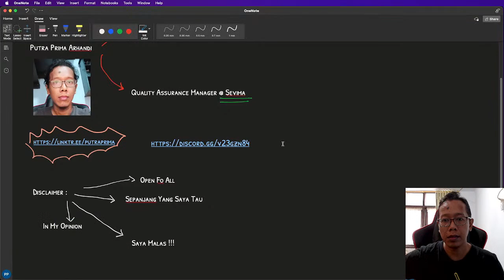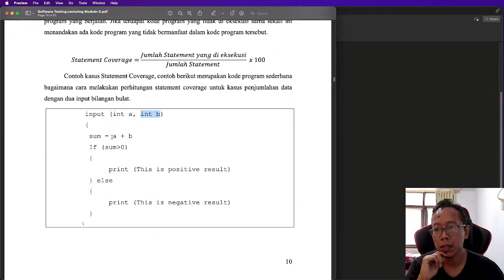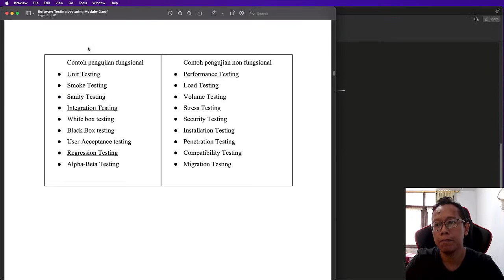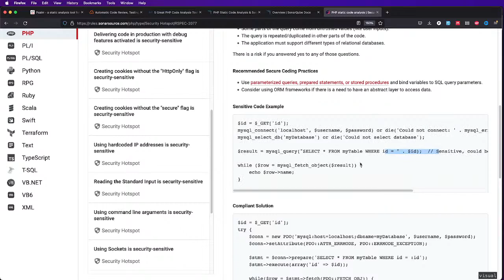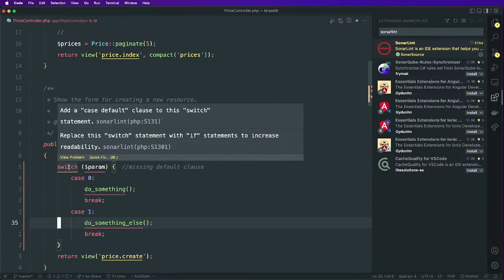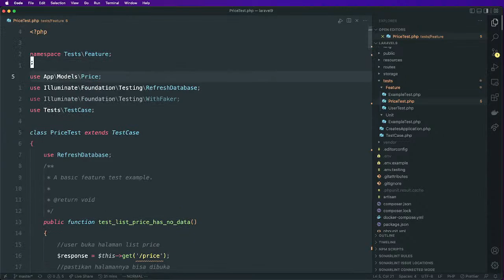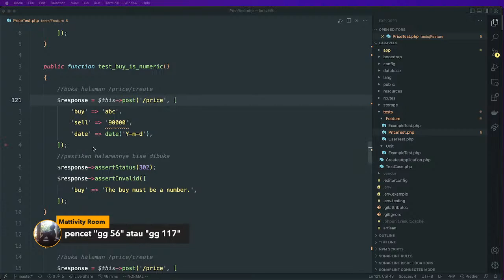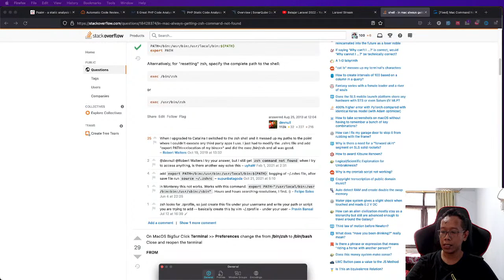Kuliah Stream : White Box Testing Ngetes Tapi Lihat Codingan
Intro

Putra Prima Arhandi
- Lecturer @ Politeknik Negeri Malang
- Quality Assurance Manager @ Sevima (Education Technology Startup)

Halo ges di series livestream kali ini kita bakal bahas tentang Pengujian Perangkat Lunak, ini matakuliah yang *mungkin jarang muncul dan sekalinya muncul kalian bingung kan ini kuliah apa sih ?

Di stream kali ini kita bahas mengenai white box testing, apa itu white box testing dan apa sih manfaatnya dan contohnya di laravel.